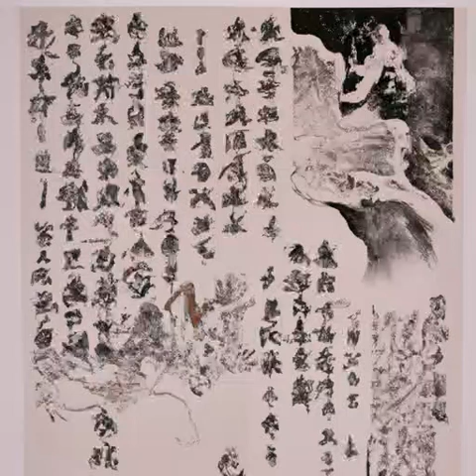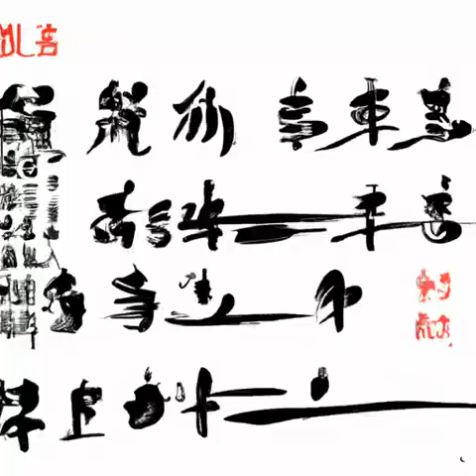第十九章 不能太闲《国民法医》